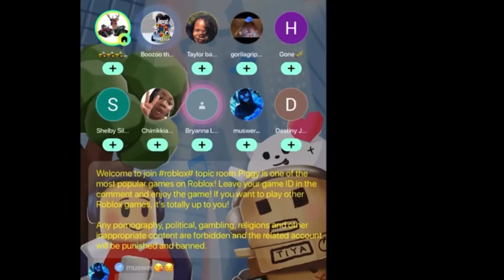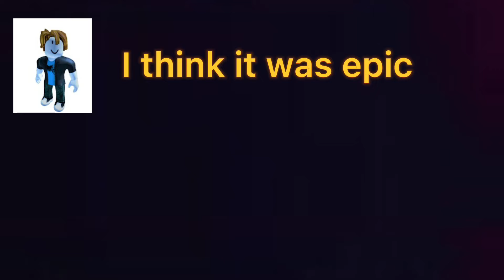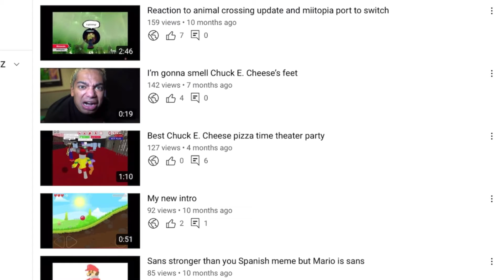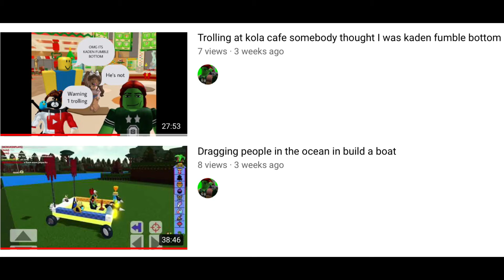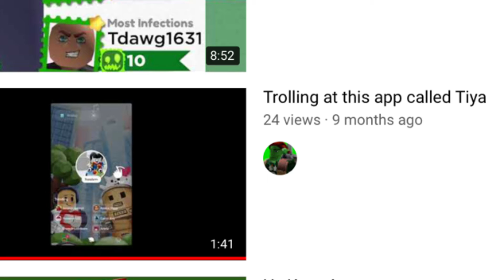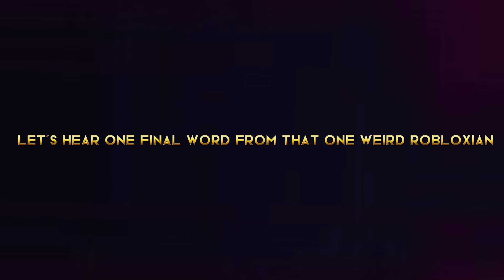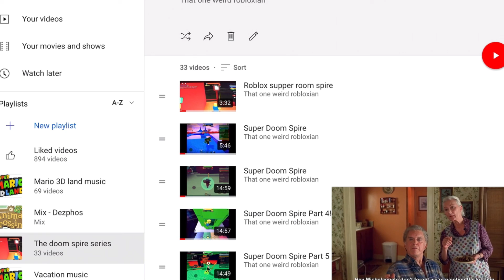2021 rewind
Happy new year everbody